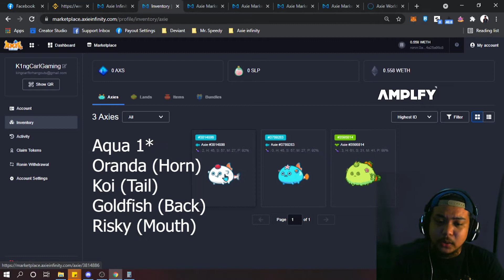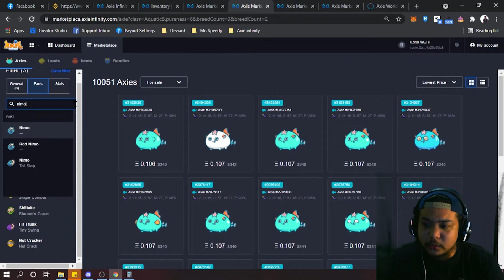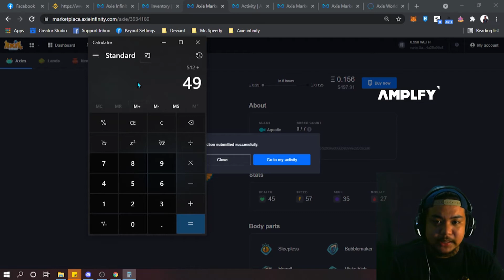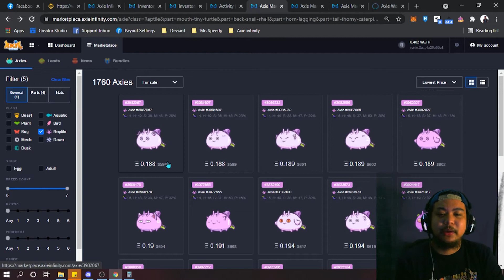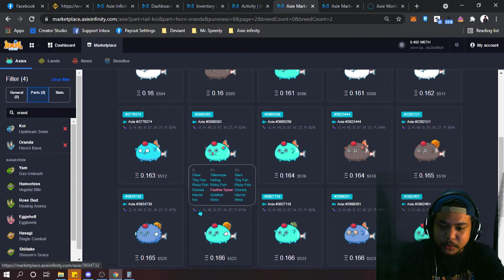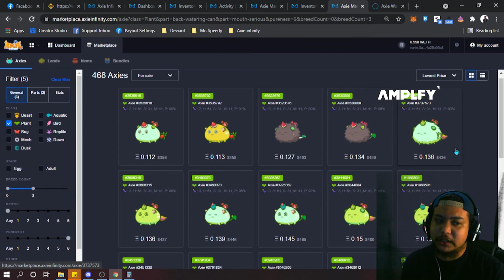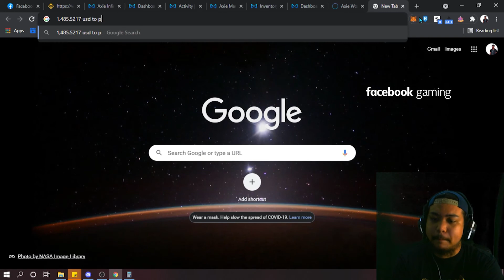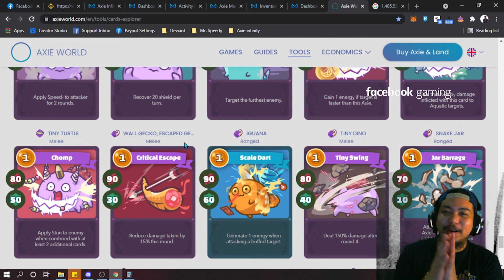Part 2: How to Buy Axie on Marketplace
STEP BY STEP TUTORIAL ON HOW TO BUY AXIE ON MARKET PLACE

Happy Grinding mga kalaro!